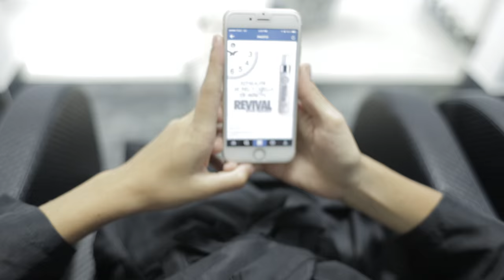Crecimiento Acelerado del cabello H SEVEN KIT RUTINE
MISION
Nuestro compromiso romper los paradigmas de lo imposible, creando una cultura diferente que se convierte en tu código de belleza. “hacer personas mas hermosas, participación activa en la salud y belleza capilar de nuestros consumidores, innovar, proteger, ampliar las opciones de trabajo y convertirnos en tu mejor opción.

VISION
ser la empresa líder en la innovación de conceptos cosméticos para el mercado de los profesionales de la belleza, evolucionar los métodos de trabajo en las salas de belleza, dar a conocer nuestros mejores diseños de cosméticos a nuestros clientes, crecer y sostener ese crecimiento, ampliar nuestra red de amigos día a día y cumplir con el reto de la excellemtiam.